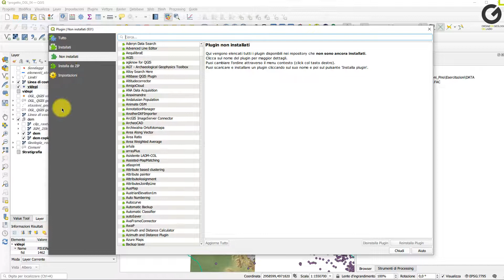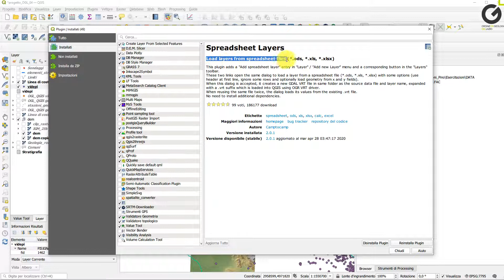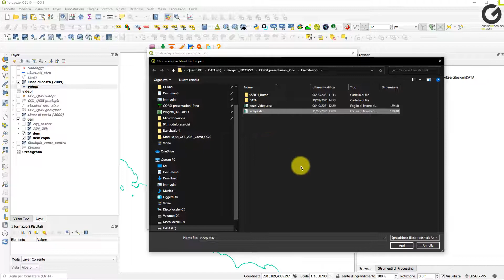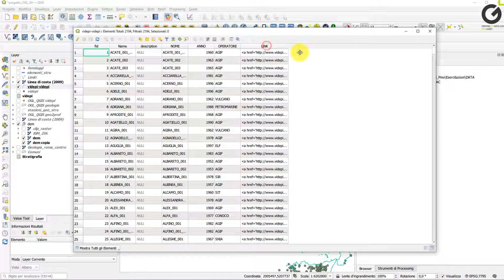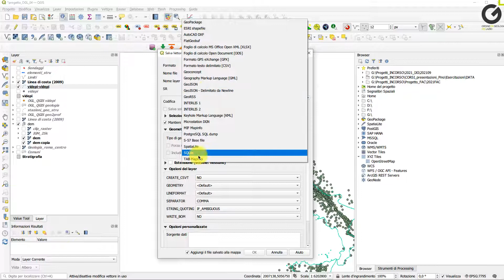Modulo 4 04 spreadsheet